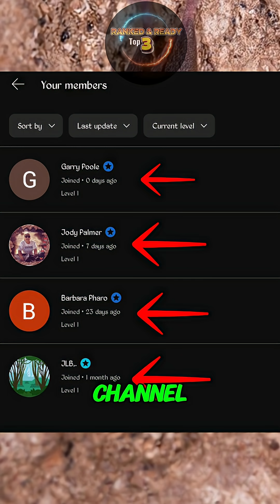Top 3 Biggest Bats in the World, and the Last one will Blow your Mind!😲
Top 3 Biggest Bats in the World!

1: Giant Golden-Crowned Flying Fox

Towering above all others, the Giant Golden-Crowned Flying Fox reigns supreme as the largest bat on the planet — a true titan of the skies. Native to the dense tropical forests of the Philippines, this magnificent creature can reach an astonishing wingspan of up to 1.7 meters (5.6 feet) and weigh over 1.2 kilograms (2.6 pounds). When fully stretched, it’s almost as wide as a grown adult’s arm span!

What makes it truly breathtaking is its brilliant golden mane, which crowns its dark, fox-like face — giving it a regal, almost mythical appearance. At dusk, these gentle giants take flight, gliding silently through the treetops in search of ripe fruits and figs. Unlike many bats that feast on insects or blood, the Golden-Crowned Flying Fox feeds solely on fruit, making it a key seed disperser that helps maintain the balance and growth of tropical forests.

Despite their intimidating size, these bats are gentle, social, and intelligent creatures that roost in large colonies high in the trees. However, they face a grim reality — deforestation, hunting, and habitat loss have pushed this species toward endangerment. Some forests that once echoed with their wings are now silent. Conservationists in the Philippines are working tirelessly to protect what remains of their populations, ensuring that future generations might still witness these majestic “sky kings” soaring through the twilight.

The Giant Golden-Crowned Flying Fox is more than just the world’s biggest bat — it’s a symbol of nature’s beauty and fragility, reminding us of the importance of protecting the wild places that give life to such extraordinary creatures.

2: Spectacled Flying Fox

The Spectacled Flying Fox is one of the most fascinating and largest fruit bats in the world. Found in the lush rainforests of northern Australia, Papua New Guinea, and Indonesia, this species stands out with its striking golden-brown fur and the pale rings around its eyes that look just like a pair of glasses — earning it the name “Spectacled Flying Fox.”

With an incredible wingspan of up to 1.6 meters (5.2 feet) and a weight of around 1 kilogram (2.2 pounds), these gentle giants soar gracefully through the night sky in search of fruit, nectar, and blossoms. They play a vital ecological role as pollinators and seed dispersers, helping rainforests regenerate and thrive. Each night, they can travel more than 20 kilometers just to feed, spreading seeds across wide areas as they go.

But life isn’t easy for the Spectacled Flying Fox. Rising temperatures, deforestation, and habitat destruction have taken a heavy toll on their populations. In extreme heat, thousands can perish at once, making conservation efforts more important than ever. Despite their challenges, these bats remain a symbol of rainforest resilience, their presence a reminder of how interconnected all life in the ecosystem truly is.

3: Greater Horseshoe Bat

The Greater Horseshoe Bat may not be as massive as some flying foxes, but it’s still one of the largest insect-eating bats in Europe and Asia. With a wingspan stretching up to 40 centimeters (16 inches) and a body length of about 11 centimeters (4 inches), this bat is built for precise nighttime hunting. Its most distinctive feature is the horseshoe-shaped fold of skin around its nose, which acts like a radar dish, helping it send and receive echolocation calls with incredible accuracy.

These bats prefer to live in caves, old buildings, and forests, where they can hang upside down during the day and emerge at dusk to hunt moths, beetles, and other flying insects. They can detect prey even in total darkness, navigating with pinpoint precision. Despite their spooky look, Greater Horseshoe Bats are vital to the ecosystem, keeping insect populations in check and protecting crops from pests. Unfortunately, their numbers are declining in some regions due to habitat loss and disturbance in roosting sites.